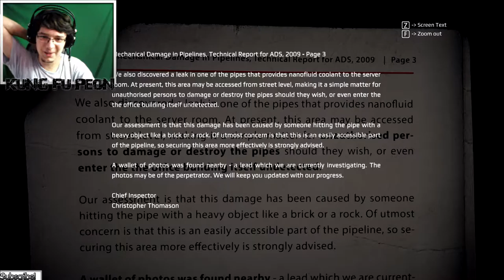Stealing The Corner-Gun ! - Let's Play Get Even Gameplay Part 4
Hello everyone and welcome to Get Even gameplay  .So this is going to be an uncut kinda video and hopefully we can turn this into a great series, i would love to show you Get Even full game .

This is also a lets play Get Even letsplay , where we're trying to find what's hiding deep in our mind. I couldn't wait to play this after i saw Get Even trailer and Get Even review , and i can totally recommend you to check this game out. We're also playing Get Even ultra settings because Get Even game is gorgeous. Get Even pc and Get Even campaign looks really interesting and for sure there's a ton of mystery waiting for us. So with that being said, let's play Get Even ! :)